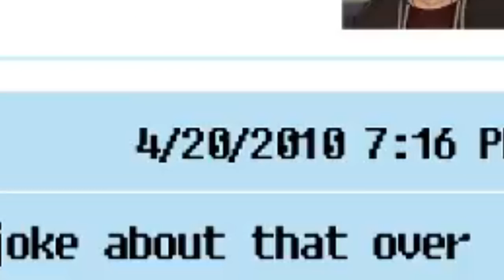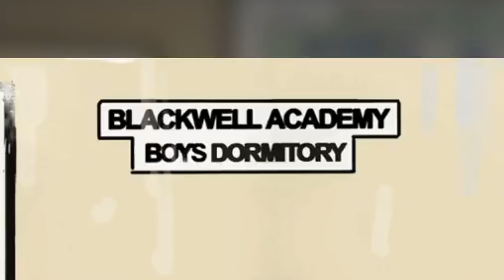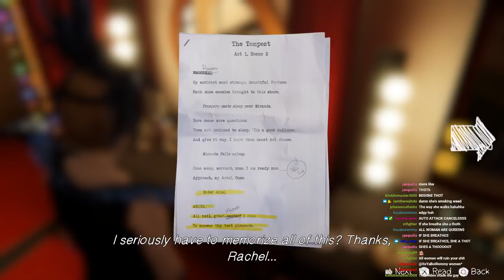Life Is Cringe: Before the Storm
I should probably stop these while I still have a functioning digestive system.

It's probably too late.

Producers:
Astras
Adam Charette

And a huge thank you to all my patrons:

Victor Sanders
Little Amigo
Grimnarwhal
LoneKitsunee
Adventurer Huggles
Aren Kresky
The NSA
Jeffrey R.
Mookery
Donut
deathb4retreat
Susana
Christian Braun
Elijah Ahlstrom
Austin Jackson
Jacob anderson
Jackuper
Jayden Wheatley
Jim Parsons
ItsVex
Micah Young
Nic Rardin
SadNoodler
NekoMercutio
Micah Young
Mast
login_required
Mike Dobson
Shank
DavisCedrezGaming